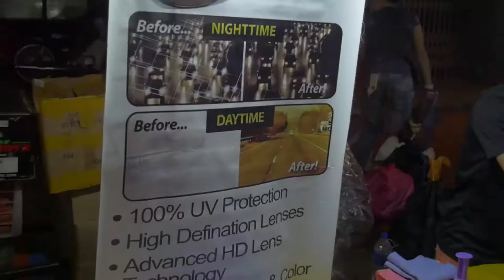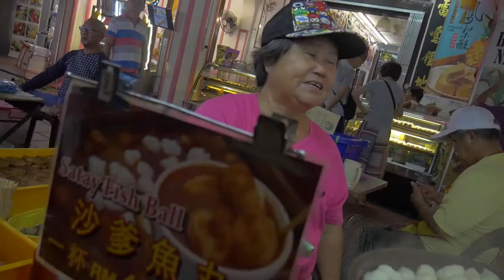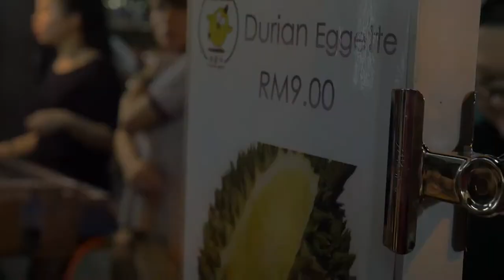EL MERCADO NOCTURNO DE MALACCA l MALASIA l VLOG 99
Melaka o Malacca, Malasia

Es nuestra última noche en Melaka, y coincidemente también es el mercado nocturno más famoso de la ciudad, pero antes de eso, fuimos a comer algo de comida local fusión china-malaya de la mano de nuestra guía-compañera de dormitorio de la China. Mañana partimos a Singapur, es mi primera vez en el país-estado más restrictivo del planeta.

SNP: @hurrunaga

TBP